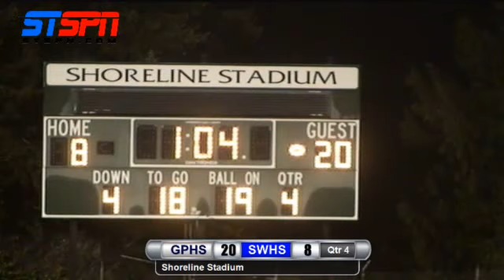Glacier Peak Grizzlies Football Shorewood Thunderbirds 2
Glacier Peak Grizzlies Football Shorewood Thunderbirds 2nd Half